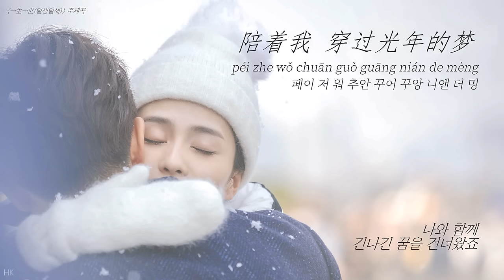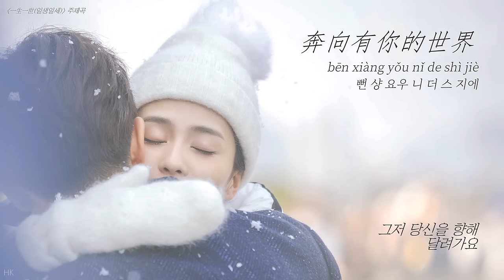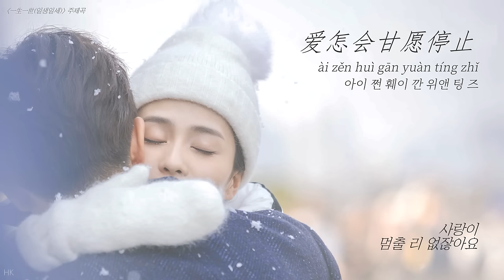单依纯《续写》一生一世 中文/韩文歌词收藏版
喜欢就点赞 关注 留言 分享 发表你的意见与看法哦！